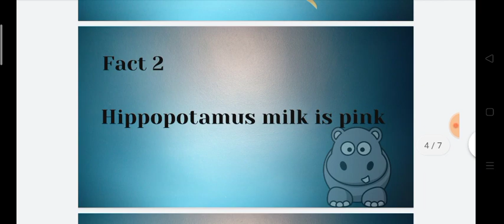GK fun facts